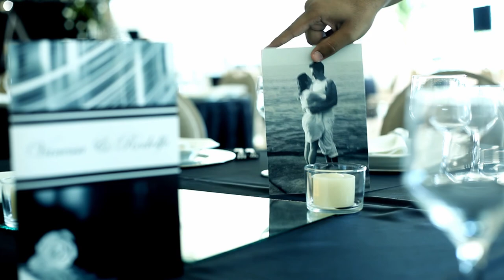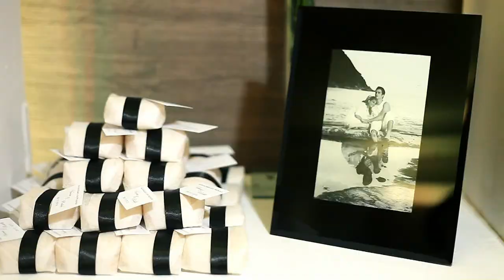Clipe Vanessa e Rodolfo | FELIPEIMAGI films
Casamento realizado na Igreja São Judas Tadeu e na recepção Clube Vasco da Gama

Videomarkes: Felipe | Jefferson Ferraz | Felipe Nunes
Fotografia: Chris Souza